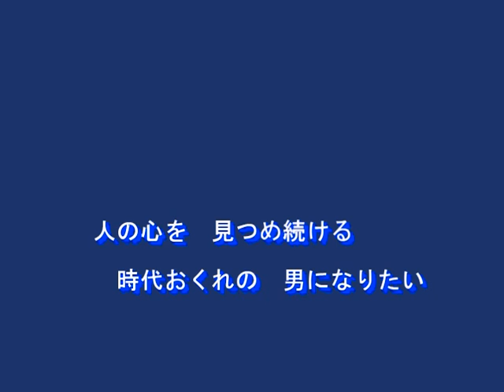時代おくれ（河島英五）～MURO ON STAGE（邦楽）～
１９８６　歌：河島英五
作詞：阿久悠